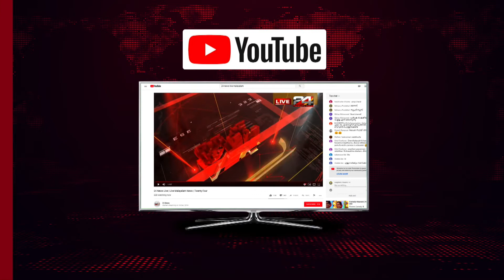ബിഗ് ബാഷ് ലീഗിൽ തകർപ്പൻ ജയവുമായി സിഡ്‌നി സിക്സ്സേർസ് | 24 Special